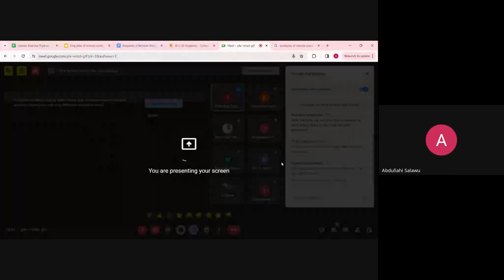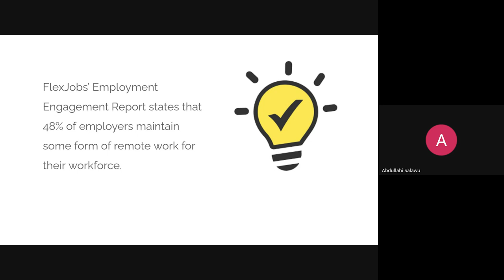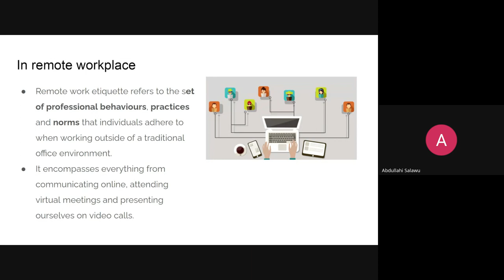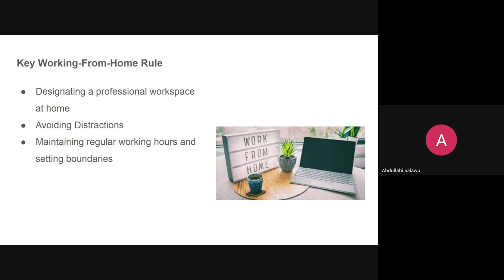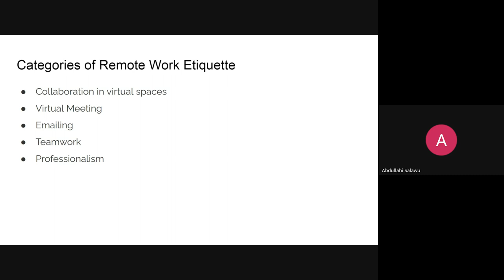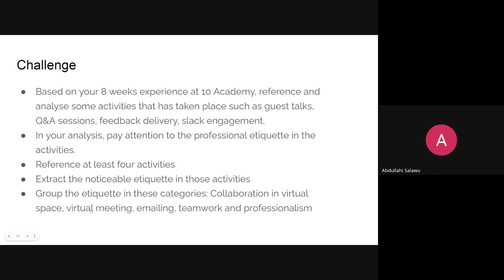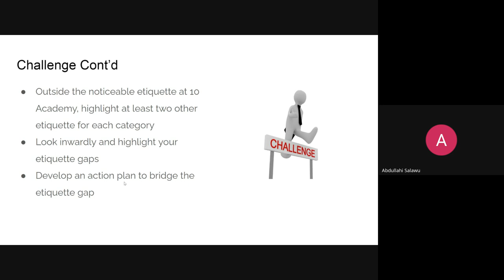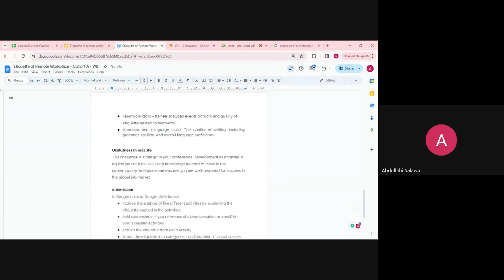Cohort A W8D4, Career Tutorial